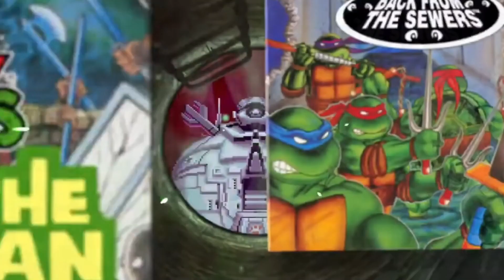TMNT: The Cowabunga Collection Release Date CONFIRMED!!!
Here on the channel it's my goal to keep you update on everything in the world of video games, Where I give you my honest opinion.